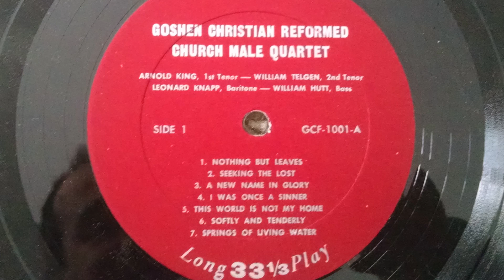Nothing But Leaves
Goshen CRC Men's Quartet